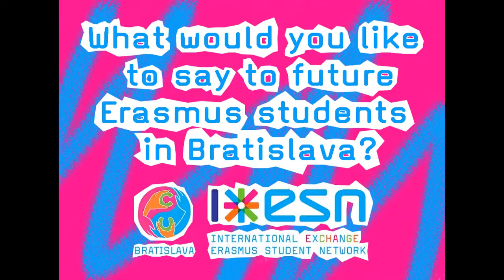ESN CU asks: Why Bratislava? (6)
We (ESN CU) asked 3 questions why you should come for your Erasmus to Bratislava, what our erasmus students enjoyed the most and what would they like to tell you.
This is the first part and the video will be coming up every week (also some words from ESN CU members)...

One of the biggest sections in the capital city of Slovakia tries to take care of more than 200 Erasmus students every semester with help of many so called "buddies" nowadays in cooperation with four other sections in Bratislava. During our short history we managed to organize many different events and trips to neighbouring countries. Our members are always eager to help. We take care not only of Erasmus students but also of other foreign students.